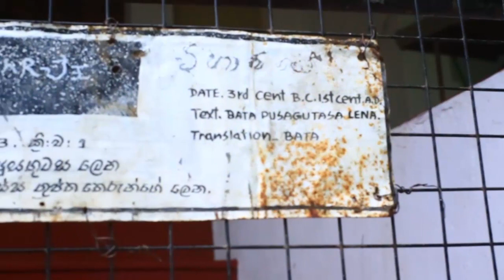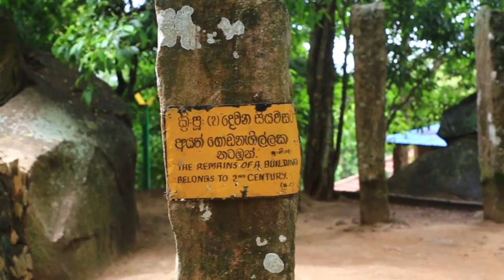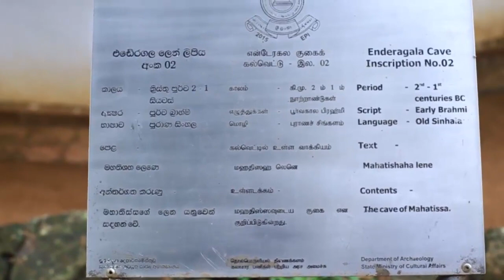ඓතිහාසික එඩේරගල ලෙන් විහාරය(Ederagala Temple)දඹුල්ල